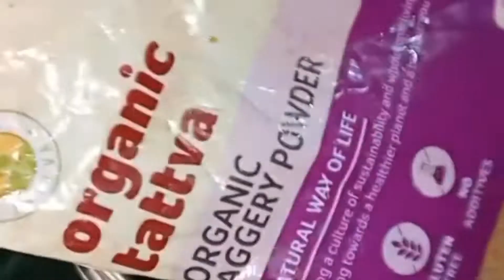Lemon Mint Juice Recipe With Jaggery || Mint Lemonade || Detox Your Body With The Tasty Juice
बिना चीनी,नमक सात्विक तरीके से बनाए हेल्थी & टेस्टी शरबत - Detox Your Body With This Tasty Juice || Lemon Mint Juice Recipe With Jaggery || Mint Lemonade ||@Mittalkitchen

Hello friends ! iss video mein sikhenge ki Ghar par hi kese aap apne body ko detox kar sakte hai wo vi bina sugar and white salt ke use ke bina . aur yakin maniye ye Sarbhat aap guest ke alawa bache bare sabhi ko serve kar skte hai bahut hi tasty, healthy juice / Sarbhat / drink hai ye . aur aapke sehat ke liye vi ye bahut hi lafkari hai agar aap ye roj subh pite ho to aapke belly ka fat loss vi hoga aur ye aapke weigh loss karne mein vi help krega sath hi isko pine se aapka face par vi glow aayga to ek baar mere anusar ye juce jarur banaye.

satvik juice recipe
satvic juice Recipes
satvic juice for summer
satvic detox juice
detox drinks for weight loss
detox juice
detox drink
lemon mint juice recipe
lemon mint juice for weight loss
lemon mint juice without sugar
lemon mint juice with jaggery powder
lemon mint mojito recipe
lemonade recipe
lemonade mint drink
lemonade juice with mint
green juice detox
best green juice
green juice for glowing skin
how to make green juice
detox your body with this tasty juice